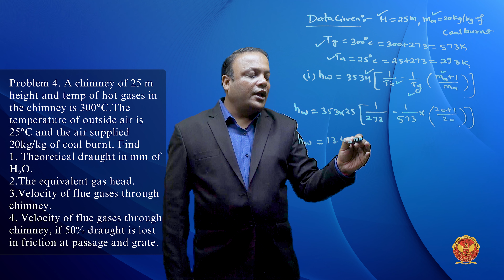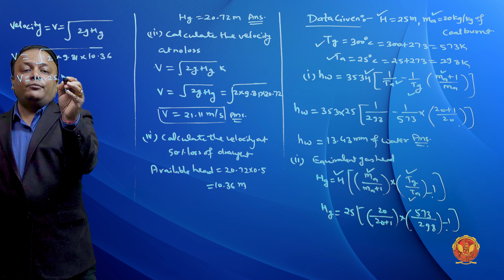1.24 Problem 4 based on Boiler Draught | ME601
1.24 Problem 4 based on Boiler Draught

Welcome to the first unit of our "Thermal Engineering and Gas Dynamics" course! In this unit, we embark on a journey into the heart of energy production, exploring the intricacies of Steam Generators, the powerhouses of thermal engineering.

1.1 Introduction to Steam Generators: Dive into the heart of thermal energy production as we uncover the fundamentals of steam generators - their definition, function, and working principles.

1.2 Classification of Steam Generator: Explore the diverse world of steam generators and their classifications, understanding the nuanced applications of each type.

1.3 Boiler Terms: Familiarize yourself with the essential terminologies that form the backbone of boiler technology.

1.4 Requirements of a Good Boiler: Discover the key attributes that define a high-quality boiler, ensuring optimal performance and safety.

1.5 Advantages and Limitations of Fire Tube Boiler: Evaluate the pros and cons of fire tube boilers, gaining insights into their applications in various industrial settings.

1.6 Advantages and Limitations of Water Tube Boiler: Delve into the features and drawbacks of water tube boilers, understanding their significance in different contexts.

1.7 Conventional Boilers: Explore the traditional landscape of boilers, uncovering the unique characteristics of Cochran, Lancashire, Locomotive, and Babcock and Wilcox boilers.

1.8 Selection of Boiler: Understand the critical factors influencing the selection of the right boiler for specific applications.

1.9 Industrial Boilers: Explore the innovative realm of industrial boilers, focusing on Fluidized Bed Boilers and their distinctive features.

1.10 High-Pressure Boilers: Examine the intricacies of high-pressure boilers, understanding the advantages and characteristics of Lamont, Benson, Loeffler, and Velox boilers.

1.11 Performance and Rating of Boilers: Evaluate the performance metrics of boilers, learning to calculate evaporation, thermal efficiency, and overall efficiency.

1.12 Use of Steam Table and Mollier Chart: Master the practical application of steam tables and Mollier charts, essential tools in optimizing boiler operations.

1.13 Numerical based on Boiler Performance: Hone your problem-solving skills with a series of numerical exercises addressing real-world challenges (Problem 1-10).

1.14 Boiler Trial: Explore the process of conducting comprehensive boiler trials, crucial for assessing and optimizing performance.

1.15 Heat Balance Sheet: Grasp the principles of heat balance sheets, a fundamental tool for managing and enhancing boiler plant efficiency.

1.16 Heat Losses in Boiler Plant: Examine the various heat losses encountered in a boiler plant and strategies to minimize them.

1.17 Numerical based on Heat Balance Sheet: Apply your knowledge to solve numerical problems related to heat balance sheets, refining your problem-solving skills.

1.18 Combustion in Boilers: Delve into the intricacies of combustion, covering the requirements, coal burning, and various stoker firing systems.

1.19 Supercritical Boilers: Explore advanced concepts in boiler technology with a focus on supercritical boilers.

1.20 Pulverized Fuel Handling System: Understand the handling of pulverized fuel through unit and central systems.

1.21 Ash Handling System: Navigate ash handling systems, covering hydraulic, pneumatic, and mechanical methods.

1.22 Boiler Draught: Delve into the classification and intricacies of draught systems, understanding natural, artificial, forced, and induced draught.

1.23 Overview of Boiler Codes: Familiarize yourself with boiler codes and standards to ensure compliance with industry norms.

1.24 Numerical based on Boiler Draught: Challenge yourself with problem-solving exercises related to boiler draught systems, refining your numerical skills (Problem 1-8).

Ready to dive deep into the realm of Steam Generators and elevate your understanding of Thermal Engineering?